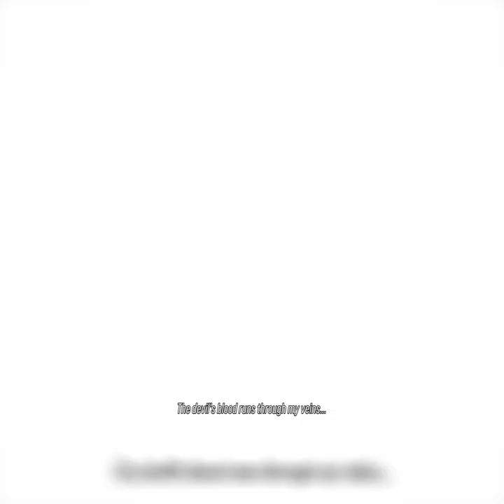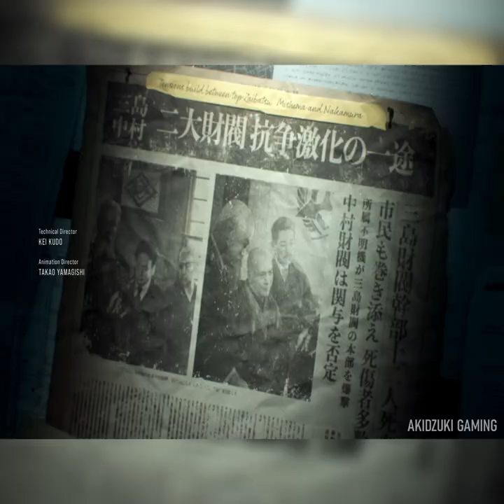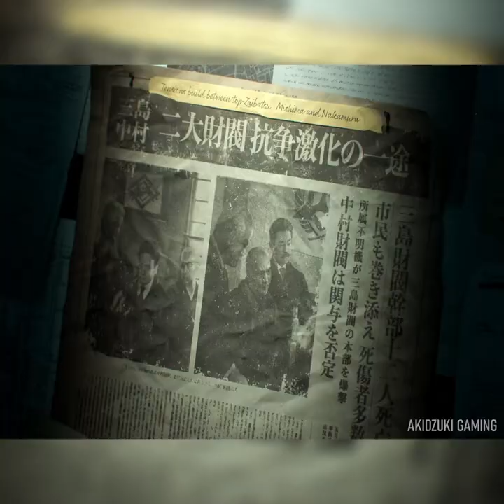Evil Stars Collide : Gameplay and Cutscenes from Tekken 8’s First Chapter